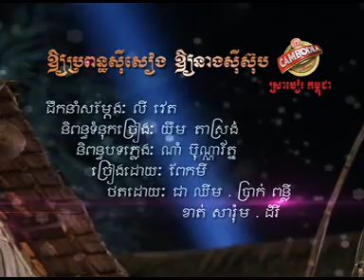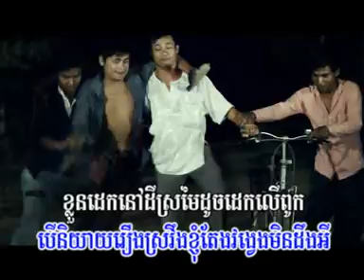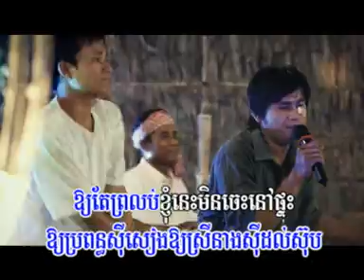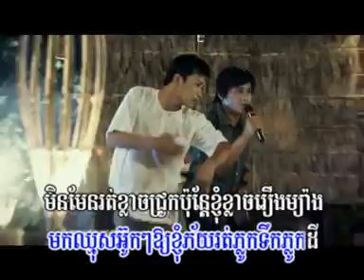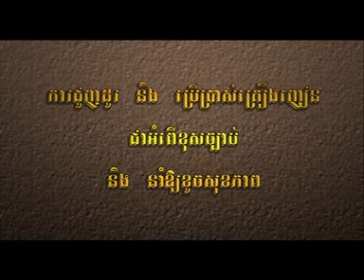Town VCD Vol 26 - Oy Propun Ci Seang Oy Neang Ci Sup (Peak Mi)